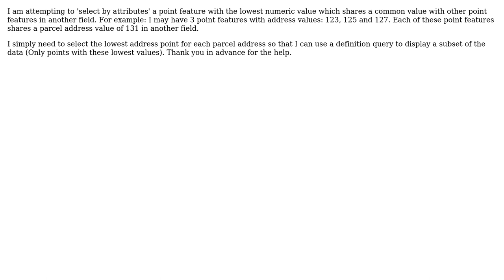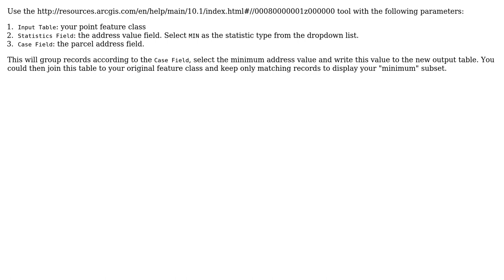GIS: How to Select by Attributes on features sharing common value? (2 Solutions!!)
GIS: How to Select by Attributes on features sharing common value?

With thanks & praise to God, and with thanks to the many people who have made this project possible! | Content (except music & images) licensed under CC BY-SA | Music | Images & others | With thanks to user PolyGeo user Matt user DLG user Cindy Jayakumar and the Stack Exchange Network Trademarks are property of their respective owners. You are responsible for your own actions.